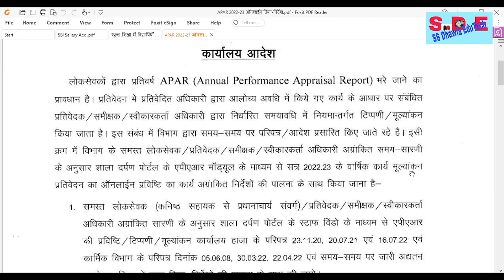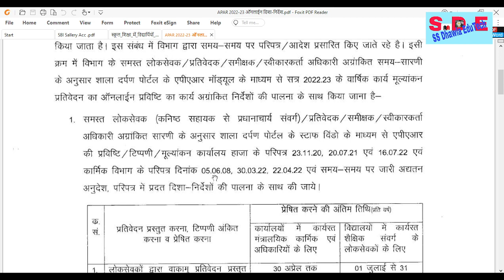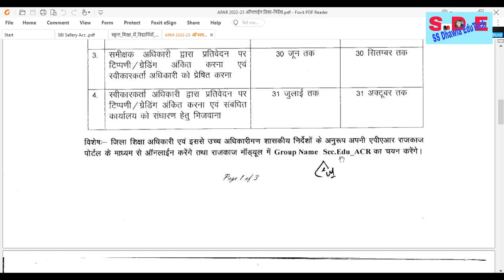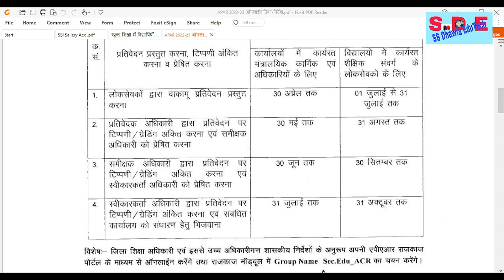APAR से सम्बन्धित schedule जारी How to Fill APAR/ACR On Shala Darpan Bhare अंतिम तिथि 30अप्रेल 2023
# Political Science
How to fill Apar 2021-22 || ऑफिसर चयन से रिपोर्टिंग ऑफिसर द्वारा e Sign तक पूरी प्रोसेस Step By Step
शिक्षकों को APARशालादर्पण से भरने की प्रक्रिया शुरू ,जानिए किसको कब भरना है,कैसें चयन होंगे अधिकारी
How to check pending APARs in ACP, shala दर्पण पर ACP प्रकरण में APR सम्बन्धी आक्षेप को कैसे देखें?
APAR FAQ APAR भरते समय आने वाली सभी समस्याओं का समाधान एक ही विडियो में ,अधिकारी चयन से e sign तक

How to check pending APARs in ACP,
# shala दर्पण पर ACP प्रकरण में APR सम्बन्धी आक्षेप को कैसे देखें?
how to check acp order,how to check acp status,
shala darpan staff window se acp status kase check kare,
acp को peeo forward कैसे करें,
acp status staff window par kase check kare,how to clear salary bill objection on paymanager,check auto process bill status on paymanager,how to clear and remove bill objection on paymanager,how to update employee personal details,how to clear objection status on paymanager,एसीपी स्थिति कैसे जांचें।,how to set acr 2020-21 hierarchy